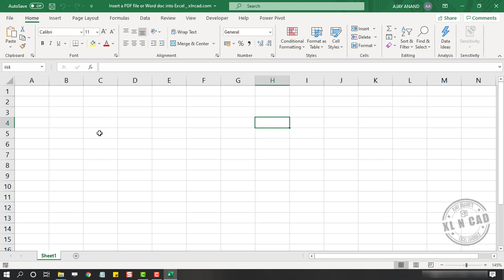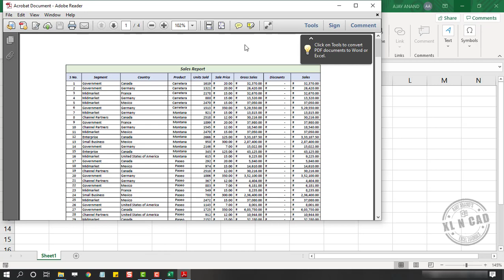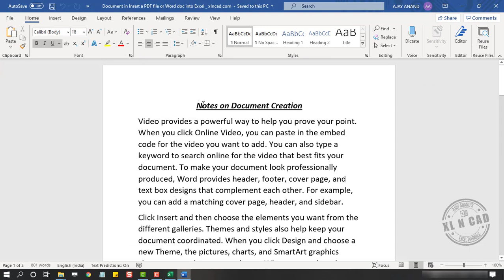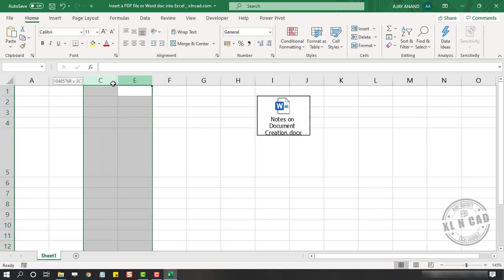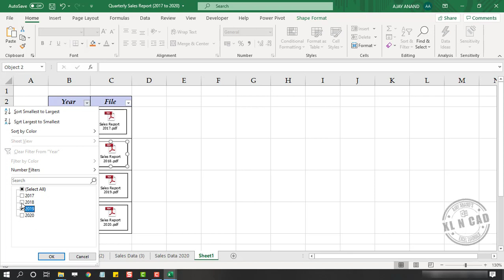How to Insert PDF files into an Excel Workbook - Excel Malayalam Tutorial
എക്സൽ ഷീറ്റിലേക്കു പി.ഡി.എഫ് ഫയലുകൾ / വേർഡ് ഡോക്യൂമെന്റസ് ഇൻസേർട്ട് ചെയ്യുന്നതെങ്ങനെ എന്ന് വിശദീകരിക്കുന്ന വീഡിയോ.

How to Insert PDF files, Word documents, and different types of files into an Excel Workbook is explained in this video.